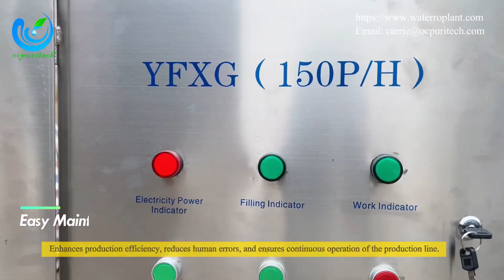5 Gallon Bottle Filling Machine, Cost-Effective Solution for High-Capacity Water Stations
Discover the advanced 5-gallon bottle filling machine designed to produce 150 barrels per hour, perfect for large water stations and commercial use. This fully automatic machine is built with high-quality stainless steel, ensuring durability and corrosion resistance. The machine's user-friendly design allows for easy maintenance and cleaning, maximizing production efficiency and minimizing human error. Ideal for businesses looking to streamline their operations while delivering high-quality bottled water.